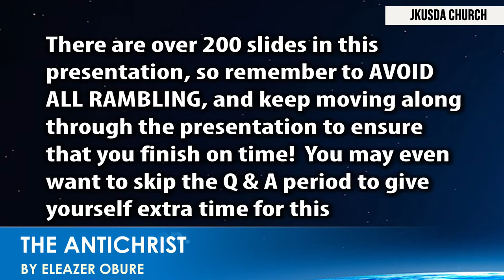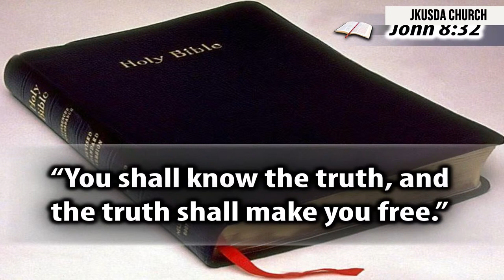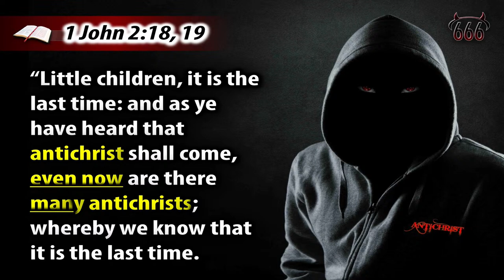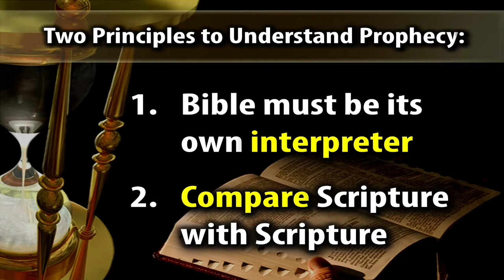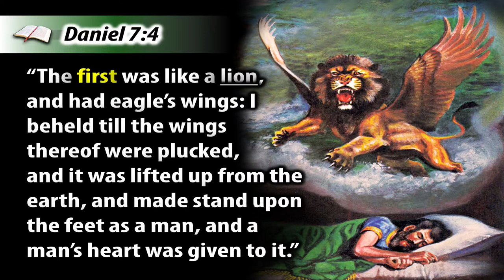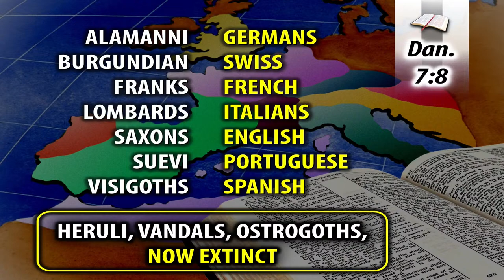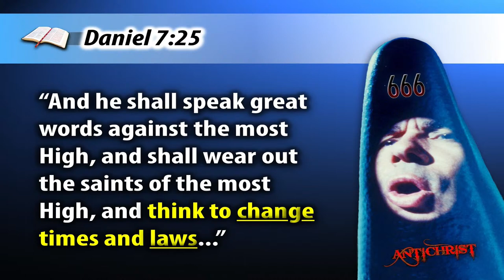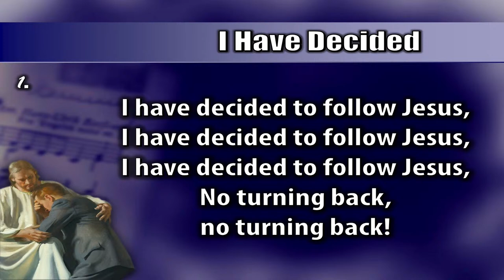THE ANTICHRIST || POH DAY 6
WELCOME TO JKUSDA (JOMO KENYATTA UNIVERSITY SEVENTH DAY ADVENTIST CHURCH, KENYA)

Direct Messaging(DM) on Facebook, Twitter & Instagram

Physical Location:Juja, off Thika Road

Location: JUJA, OFF THIKA ROAD
Morning Song Service: (08:00)
Introduction: (08:30)
Bible Study: (08:45)
Song Service: (09:450
Book Promotion: (10:30)
Divine Hour: (11:00)